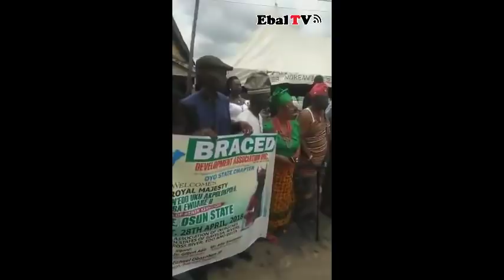Oba of Benin Visits Ooni Of Ife, Arrives in Grand Style